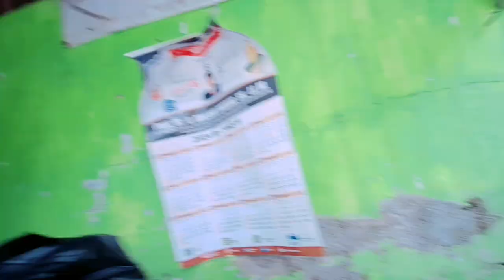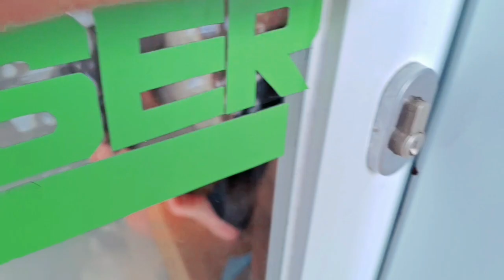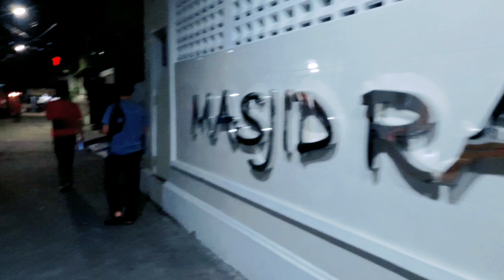Para Pencari Rezeki:Kegiatan Para Suami Dari Pagi Ampe Malam Kerja Di Perantauan Ibu Kota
Inilah Keseharian Para Suami Yang Mencari Nafkah Buat Sang Keluarga Nya Dari Pagi Ampe malam